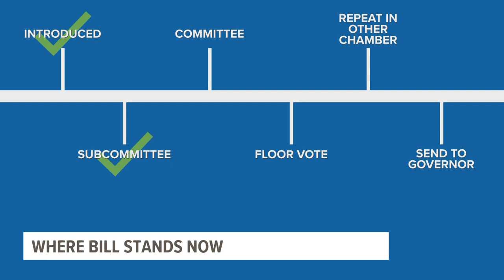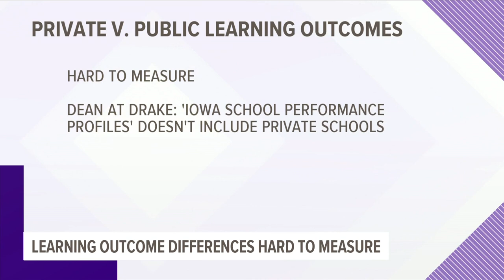Education bill would use Iowa taxpayer dollars to fund savings accounts for students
State senators debated the bill in the Senate Education Committee on Wednesday, where some raised concerns that education savings accounts are just school vouchers.